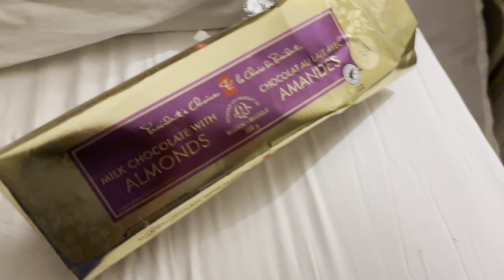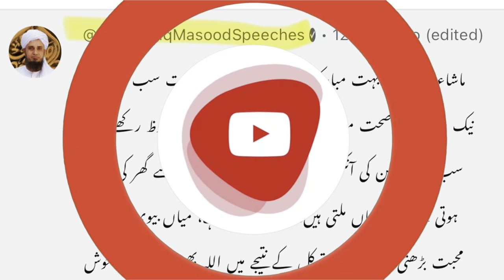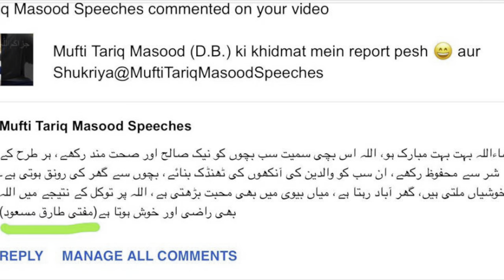Newborn Joyful Arrival: Welcoming Our 7th Baby number #7 Mufti TARIQ Masood's Heartwarming Comment🌟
Witness the priceless reactions of our 6 kids as we bring home our 7th baby girl! Their pure joy is indescribable. 🎉✨ Our newborn, blissfully meeting her siblings, shares heartwarming moments. Even Mufti Tariq Masood (D.B.) left an unbelievable comment! 🙏🏻💬 Check out our previous video where we expressed gratitude to Mufti Tariq Masood (D.B.) for directing us towards Allah’s divine guidance.

After the hospital homecoming, join us for a delightful family dinner featuring Quik Chik's spicy buffalo burgers and chicken strips, paired with Pakola soft drink. This meal feels like a heavenly blessing, celebrating the arrival of our 7th baby girl. 🍔👶🍼 Indulge in the sweetness with chocolate and our special “ghutti” moment between the father and newcomer. Watch till the end for a hilarious promise from the eldest sibling! 😂 Video ends with love and laughter. Don't miss out – hit play now! 📽️💕

If you enjoyed and found value in this video, kindly express your support by giving it a thumbs up. Your engagement is genuinely appreciated!